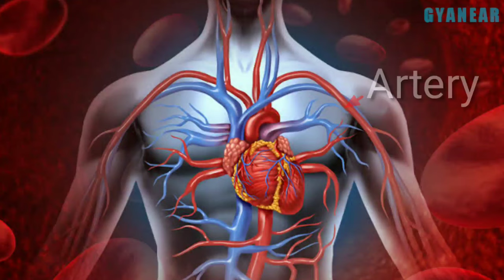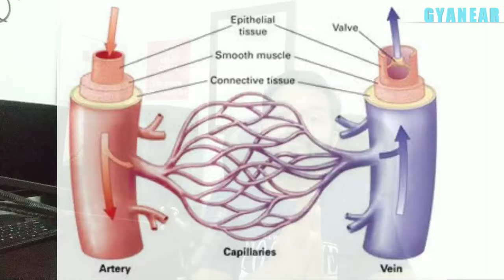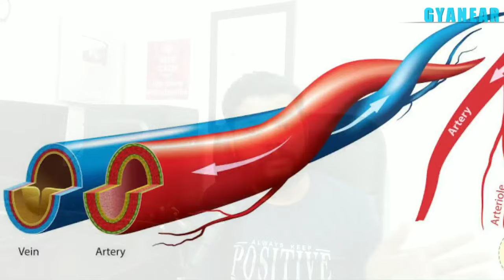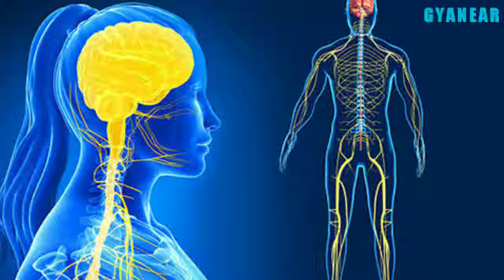Artery,Vein ओर Nerve में अंतर क्या होता है Difference Between Artery & Vein / Gyanear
Hi Friends Is Video Me Artery Or Vein Me Difference Ko Bataya Hai Or Jane ki Nerve Arrey Se kaise laga hoti hai nerve or artery ka kya kam hai
jane is video me